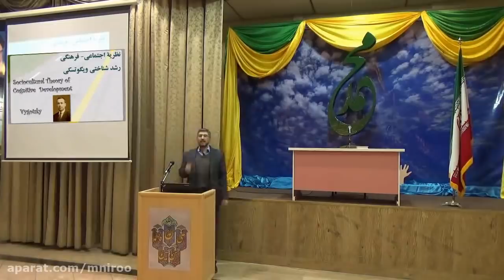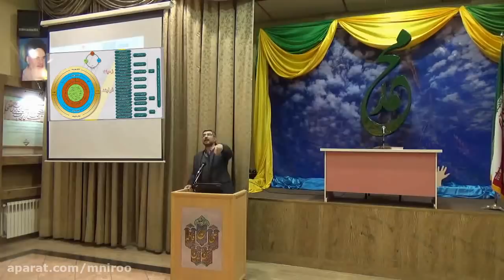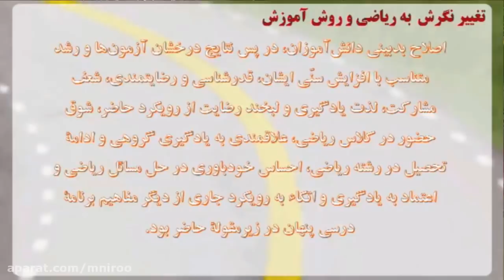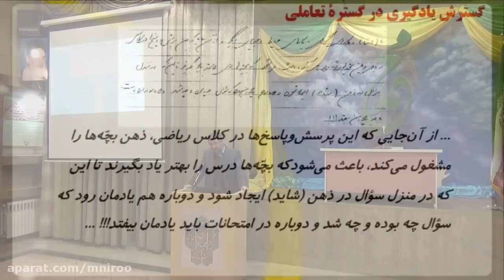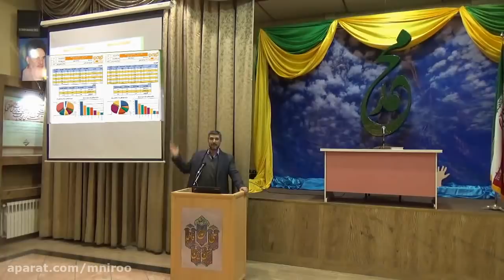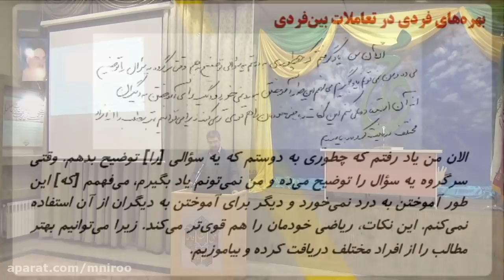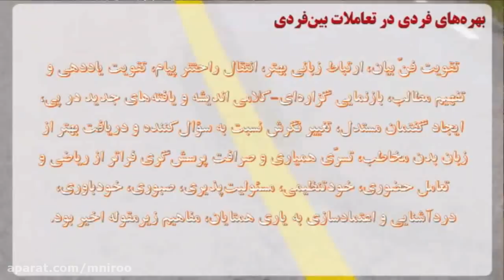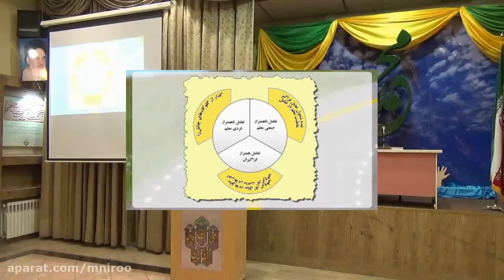The 7 Principles of Building a Solid Math Foundation for Your Children